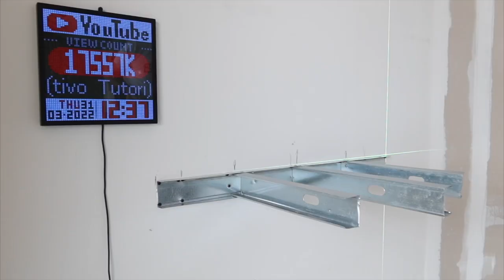🔥 Strong Floating Shelves 👉 How to make it from plasterboard (drywall)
🔥 FLOATING SHELF ▶︎ How to Make PLADUR Sturdy SHELF

In this video I will show you how to fix the profiles for plasterboard on the wall so that our shelf is resistant. You will also see that, when putting the plasterboard plates to our structure, it is convenient to screw throughout the entire structure for greater resistance.

▶︎ fischer SX plug
Characteristic:
- 4-way expansion ensures maximum grip.
- The shock penetration lock prevents premature expansion of the plug during its introduction.
- The rim prevents the plug from slipping through the hole.
- Resistant to temperatures from –40° to +80°C.
- Anti-rotation fin in outer position to prevent rotation even in the most hollow materials.
- The expansion-free neck prevents damage to tiling and plaster.

Video transcript:
Very good!

Today we are going to see how we should fix this shelf so that it supports heavy weights.

We grab our tools and get to work.

We mark the level at which we are going to mount the shelf.

I am going to make a shelf of 73cm by 27cm.

We cut a channel at 120cm. Now we mark 25cm at one end and at the other.

We make some cuts in the marks to be able to bend the channel there.

We place the channel on the laser line and drill in the middle so that it stays put.

We are going to drill just on the two edges of the channel. That will make our shelf strong.

Now we screw. We must use good plastic plugs.

We cut some pieces of upright to reinforce in the center.

Cut the front channel and place it.

We check that it is well level.
If it is necessary to readjust the level in the front part, we can do it by inserting some wedges behind the channel that was screwed to the wall.

We put the sides square and fix them.

If you are interested in these products, please look at the description.

We check that it is the same size on both sides and fix the profile.

We take out a measure to cut the plasterboard.

Before placing the plates, I will show you these three AliExpress products.

Thanks to AliExpress for this collaboration. In the description you can find the links to the products.

Let's go with the placement of the plates.

We screw both into the channel and into the stud. That will give you even more resistance.

We can screw right where the stud intersects with the channel.

We measure the width of the edge to cut some strips of plasterboard.

We put it on and screw it on.

With a handsaw we cut off the excess.

Now we put the ones on the sides.

List our shelf. It would only be pasted.

In this video you can see another assembly of shelves with plaster.

I remind you that you can find the links to the products in the description.